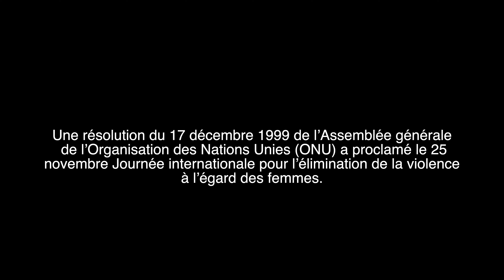Rêve-Action | Maison d'Haïti 2020